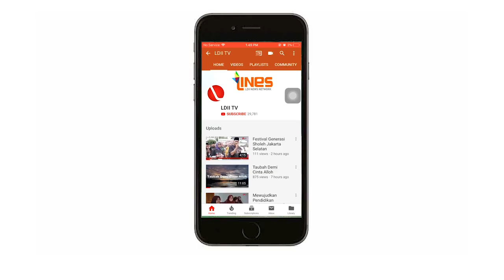LDII TV : LDII BALIKPAPAN SALURKAN SEMBAKO UNTUK MASYARAKAT TERDAMPAK CORONA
BALIKPAPAN – Pembatasan Sosial Berskala Besar (PSBB) yang diberlakukan pemerintah untuk mencegah meluasnya wabah virus Korona atau COVID-19 saat ini membawa dampak yang luas bagi masyarakat. Melihat hal ini, LDII sebagai salah satu ormas besar di Indonesia turut membantu meringankan beban dengan membagikan sejumlah paket sembako, Sabtu (9/5) kemarin.

“Alhamdulillah, kami kemarin telah membagikan sejumlah paket sembako untuk sebagian masyarakat umum terutama yang kesulitan ekonomi terdampak wabah COVID-19,” ungkap H Herry Fathamsyah, Ketua LDII Balikpapan.